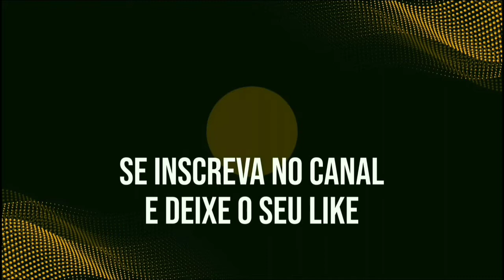QUAIS SACRIFÍCIOS VOCÊ FAZ PRA MANTER A DIETA? - Paulo Muzy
Canal de Cortes dos Melhores Podcasts da internet!
Musculação, dieta, treino e tudo que de atual no meio do fisiculturismo.